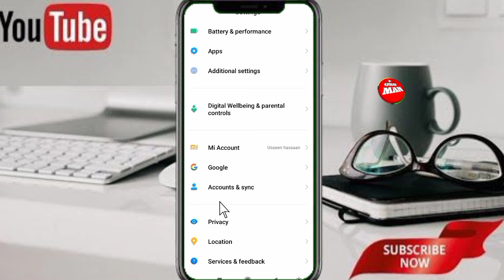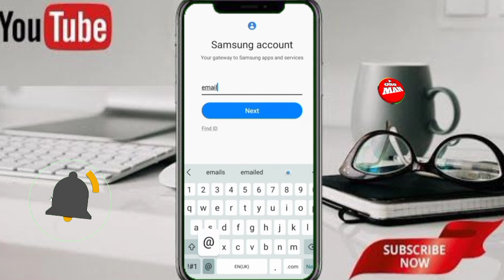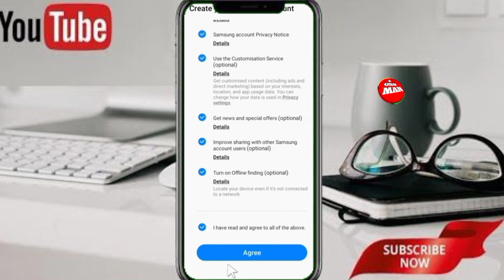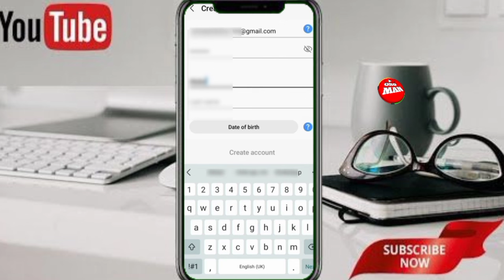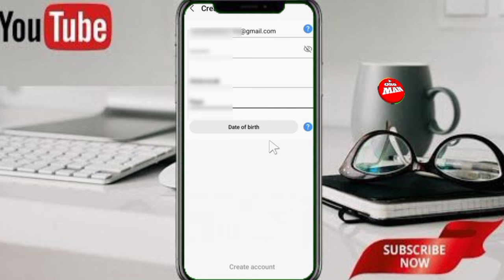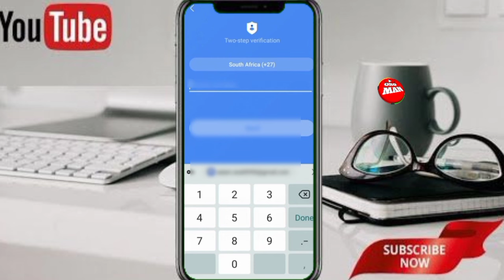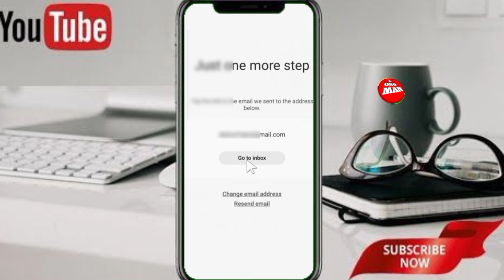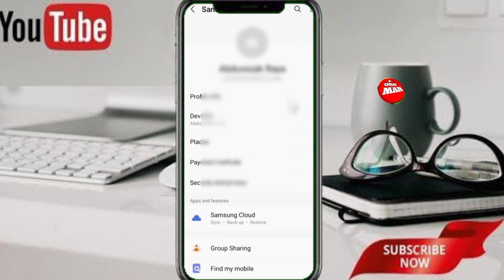How to create Samsung Account Akkata Samsung Account itti Banatan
Akkata Samsung Account itti Banatan itti Fayyadamtan Bal'inaan vedio kana keessatii ni Argatu Dabalatan Link Telegram Kenyaa irraa cuqasa join godhaa 👇⬇️⬇️